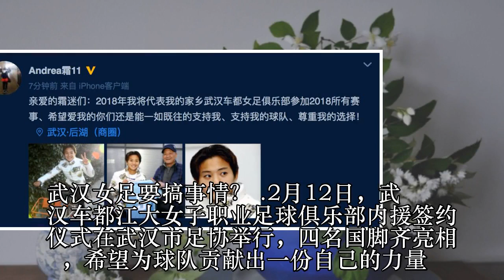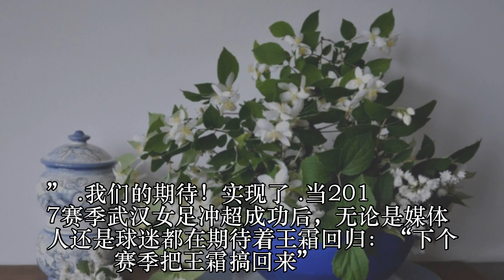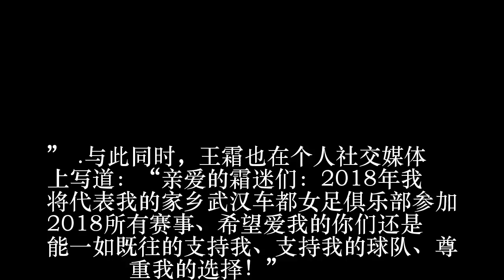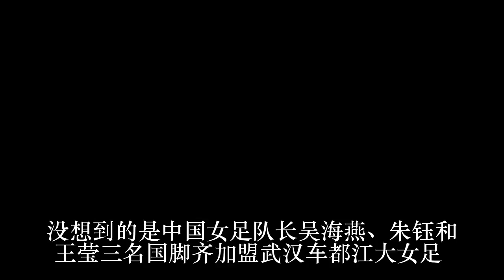女超升班马国脚级引援！王霜“回家”携吴海燕加盟武汉